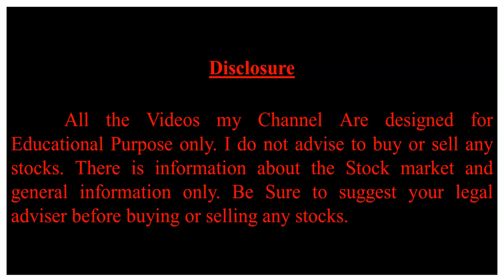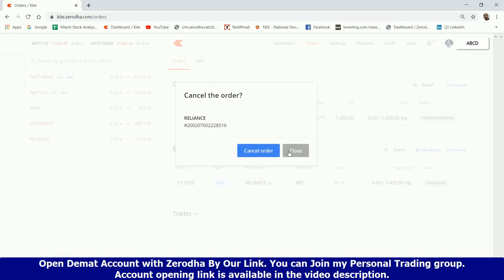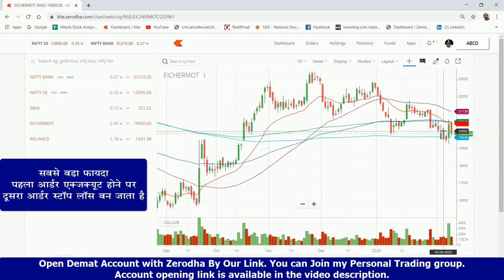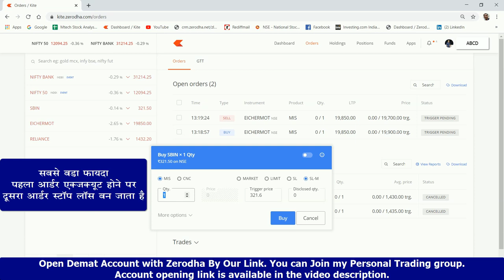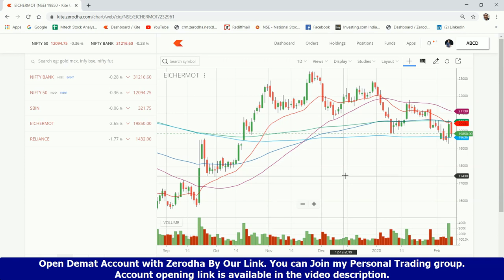HOW TO PLACE SLM ORDER IN ZERODHA KITE I ज़ेरोधा में SLM Order कैसे लगाएं I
Zerodha kite me SLM order kaise place karen, SLM order kya hai, use of SLM order, Basic jankari Hindi me dekhiye.
Live trading and Technical analysis ki Video dekhne ke liye niche diye gye link ko click kijiye.

Hi friends,
Open Demat Account with our link and join our Personal traiding group.